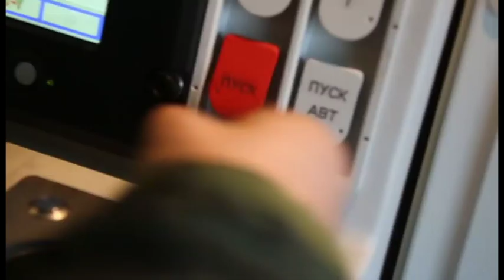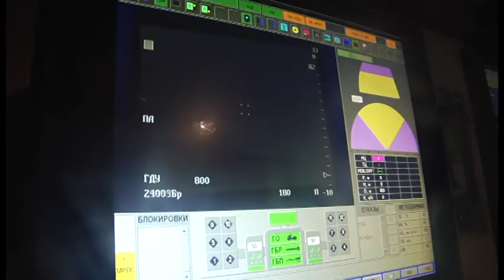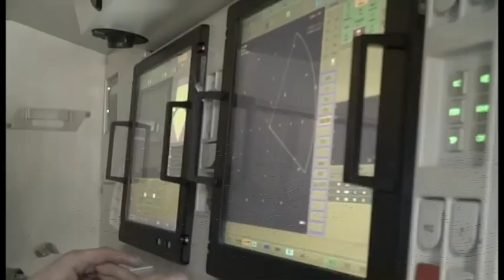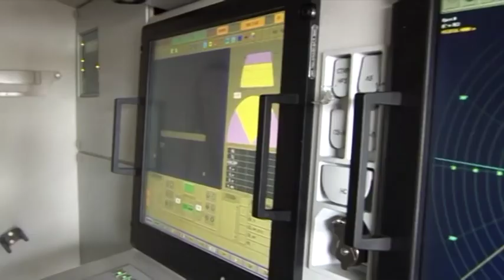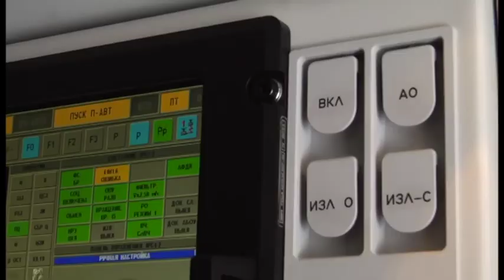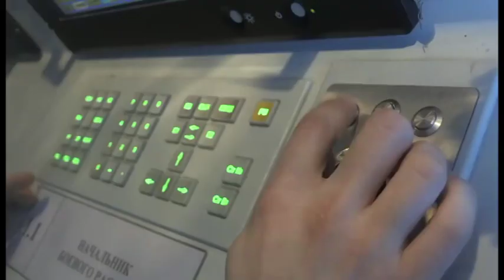البرازيل تناقش شراء نظام بانتسير اس للدفاع الجوي